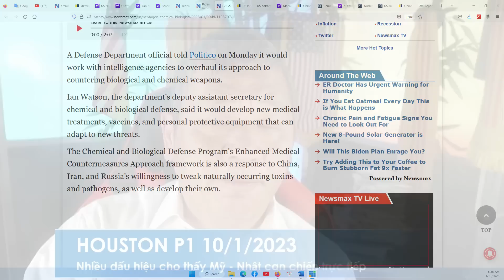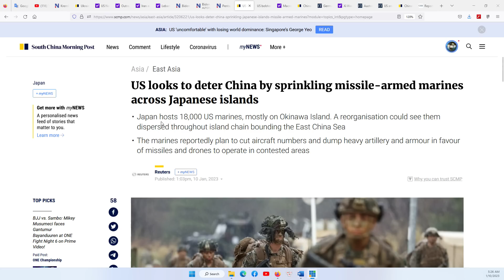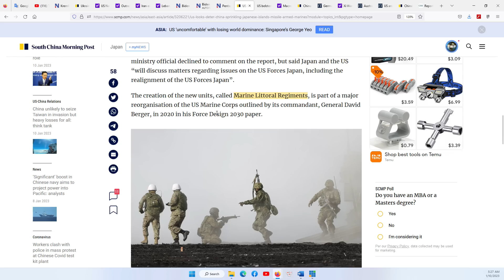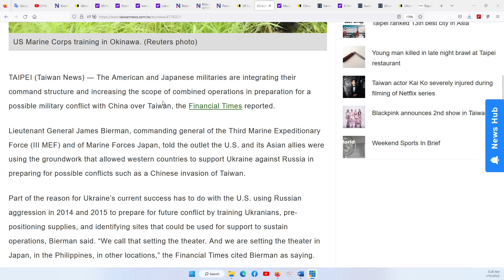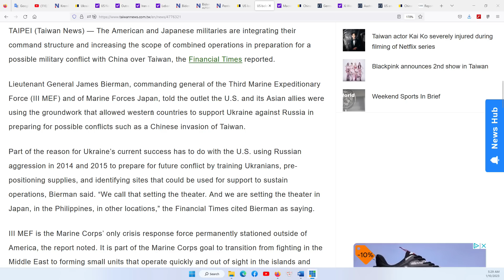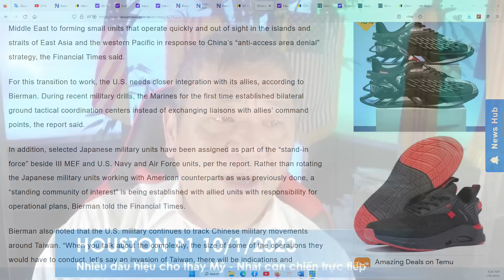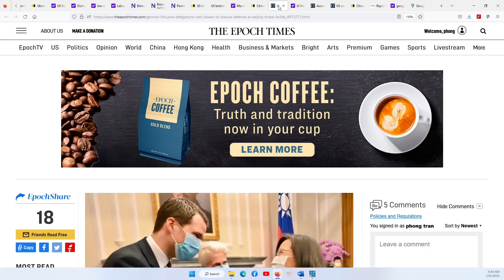HOUSTON P1 10/1/2023